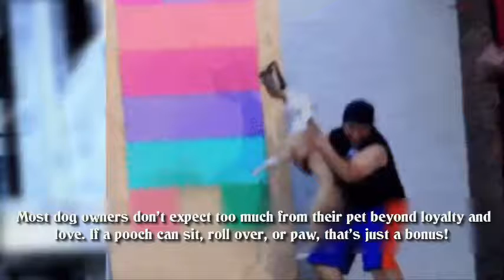WAW AMAZING !! This Looks Like A Regular Old Pit Bull… But She Has A Truly Mind Boggling Ability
WAW AMAZING !! This Looks Like A Regular Old Pit Bull… But She Has A Truly Mind Boggling Ability Top Mysterious is the best channel to watch on Mysterious, list, videos about shocking and scary, news,funny, weird and  facts, Extraordinary with trending videos, viral and trending stories,  .